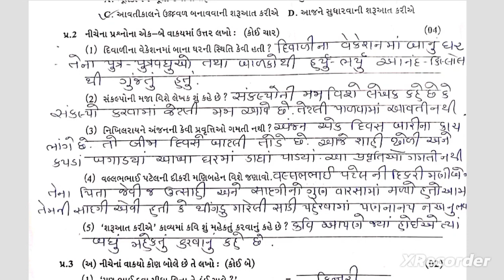STD 8 Gujarati Test Paper Solution 20 01 2024